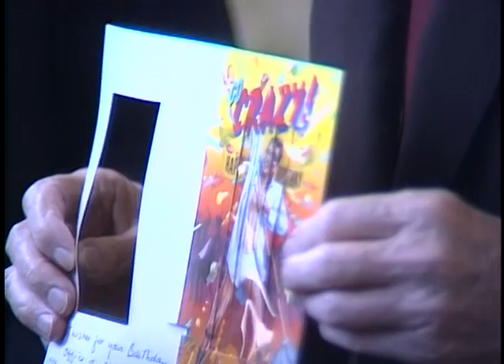President Reagan's Photo Opportunity on January 29, 1988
Full Title: Photo Opportunity, President Reagan meeting with Mark Weinberg and family in Oval Office on January 29, 1988

Transcript: N/A

Production Date: 1/29/1988

Access Restriction(s):Unrestricted
Use Restriction(s):Unrestricted